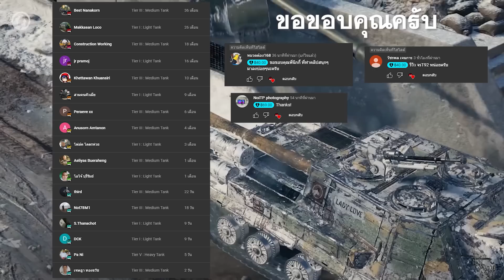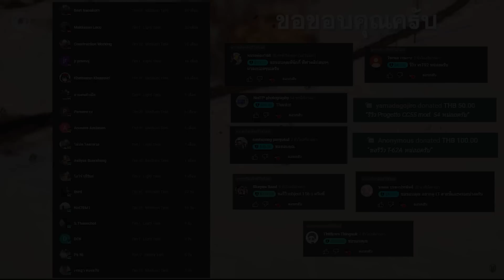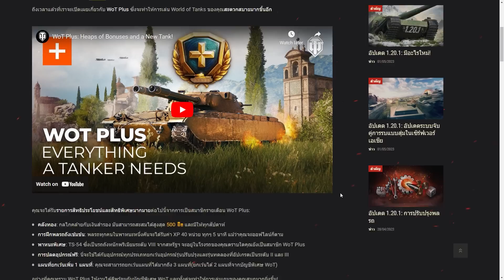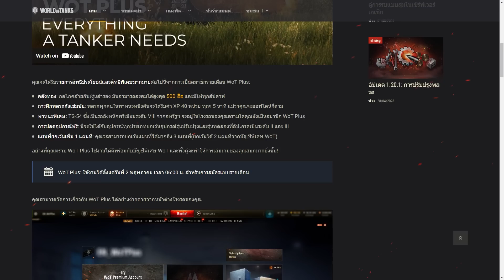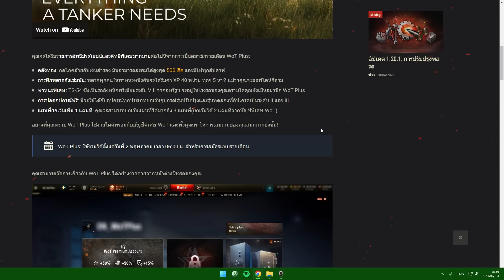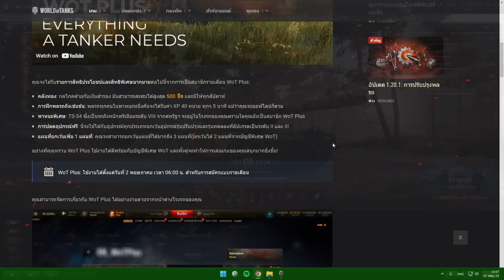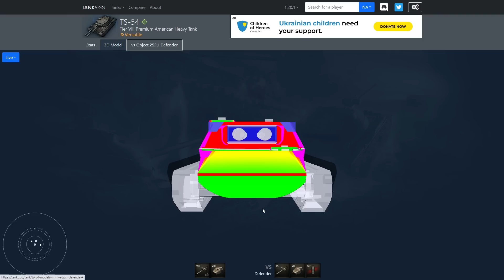World of Tanks - รีวิว TS-54 รถ WoT Plus คุ้มมั้ย!!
0:00 Intro ขอบคุณผู้สนับสนุน
01:57 พูดคุยต้นคลิป
03:54 รายละเอียด WoT Plus
11:14 สเปครถ TS-54
20:03 ดูความหนาเกราะ TS-54
24:30 พูดคุยก่อน Gameplay
25:29 Gameplay 1
34:22 ผลการรบ 1
36:16 Gameplay 2
43:20 ผลการรบ 2